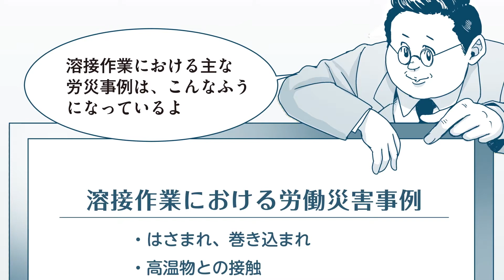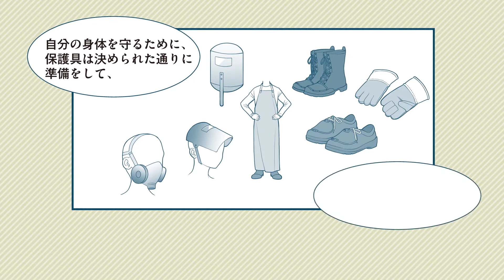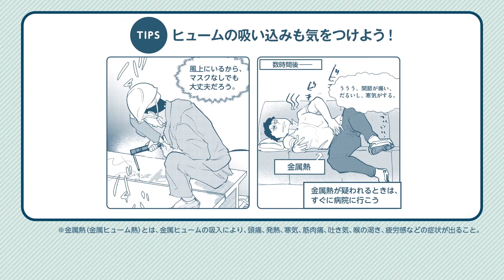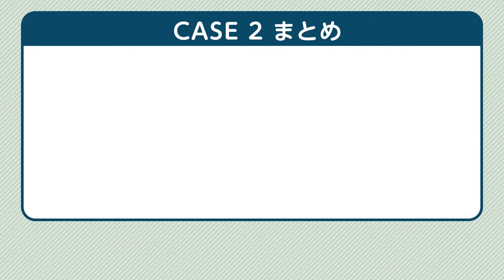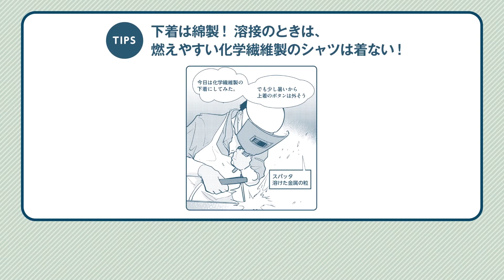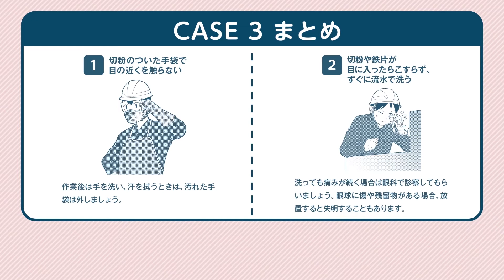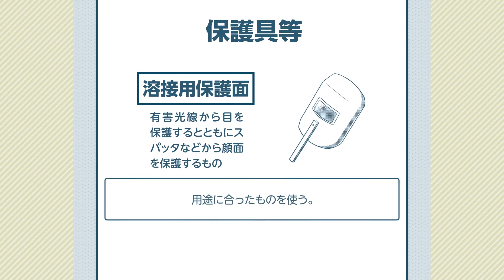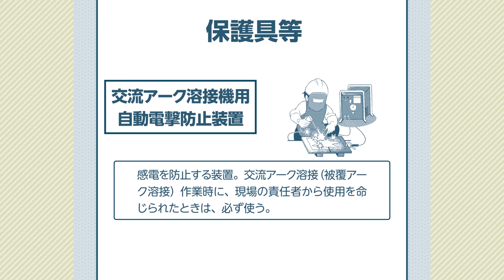安全衛生教育教材／溶接（日本語）